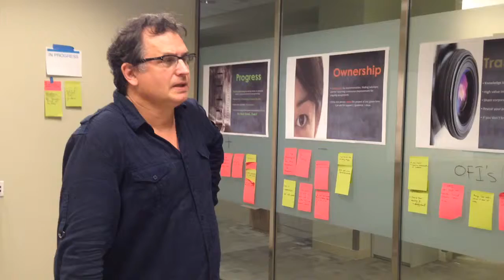Greg Mandanis, The ScruMeister 2